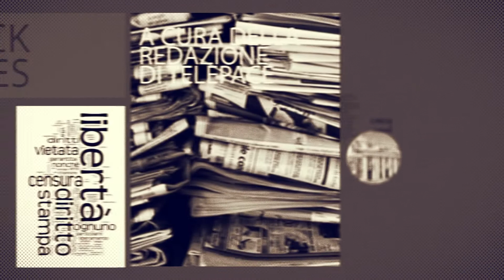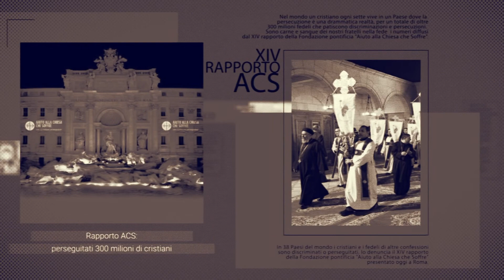Block Notes 2019 - p.10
CARLO ACUTIS, LA SANTITÀ E I GIOVANI

‘Tutti nascono originali, ma molti muoiono fotocopia’. È una delle frasi del venerabile Carlo Acutis, morto all’età di 15 anni per una leucemia fulminante, citata a braccio da Papa Francesco durante l’udienza concessa agli Scout d’Europa lo scorso 3 agosto in Aula Paolo VI. Per approfondire il significato di questa frase abbiamo parlato con la madre del ragazzo, Antonia Salzano; mons. Paolo Martinelli, vescovo ausiliare di Milano; fr. Matteo Siro, Ministro provinciale dei Frati Minori Cappuccini dell’Umbria; mons. Renato Boccardo, presidente della Conferenza episcopale umbra. Abbiamo incontrato queste persone ad Assisi, dove il venerabile è sepolto.